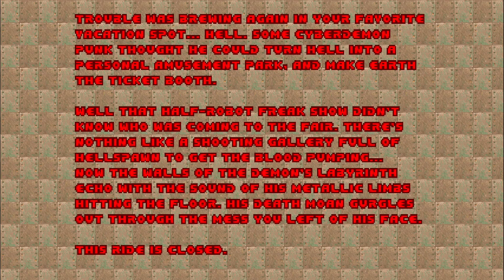DOOM II: No Rest For the Living - Part Three: Being Put to the Test! (Levels 7-9)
Please keep in mind this is NOT a 100% playthrough, not all kills, items, and secrets are found in the levels played. This is recorded using the current Steam version from 2020.
Welcome to the third part of the DOOM II: No Rest for the Living expansion, originally released for Xbox 360 and in Doom 3: BFG Edition 10 years ago. This video plays through levels 7-9. As we get towards the ending of these levels where ambushes from large hordes of enemies become common and arena-style battling becomes a do or die, along with facing the Cyberdemon, as well as the Spider Mastermind in the secret level, we're lucky to make it out alive!
Table of Contents:
00:00 - Level 7: Baron's Banquet
13:50 - Level 8: Tomb of Malevolence
19:50 - Level 9: March of the Demons